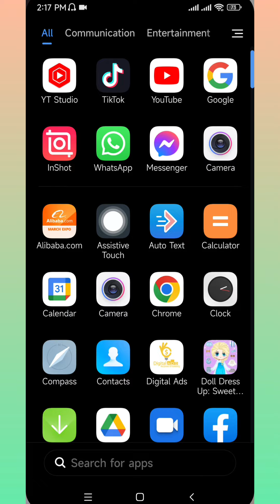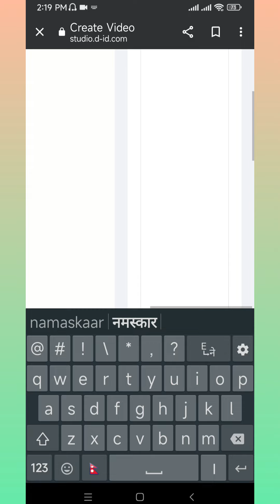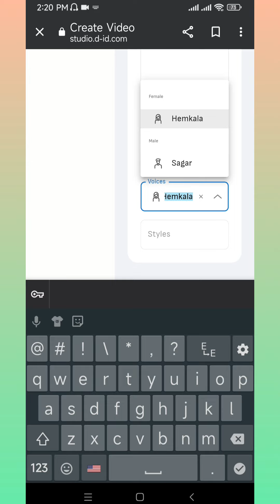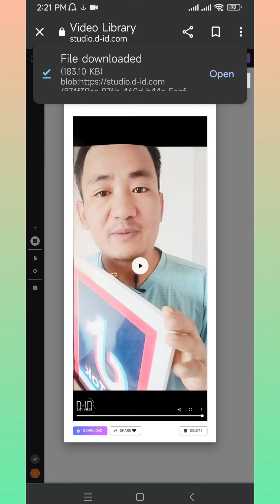फोटो बोल्ने भिडियो बनाउने तरिका | Photo To Video | DBL GYAN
धन्नेवाद 🌹

DBLGYAN
Thanks suppots me
धन्नेवाद

मेरो फोन नम्बर
Imo whatsapp